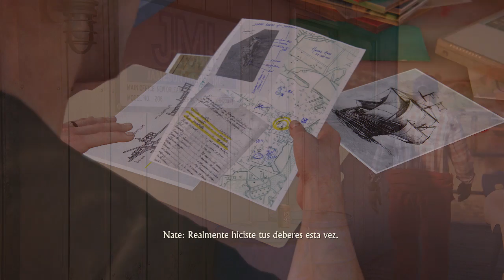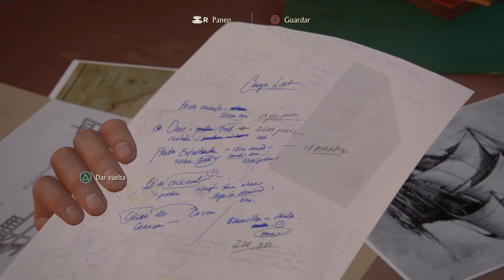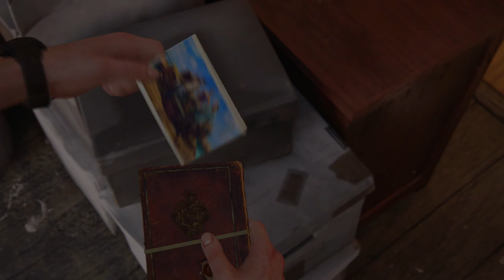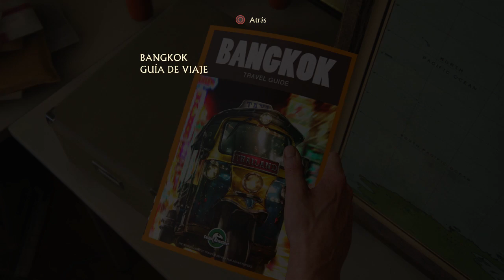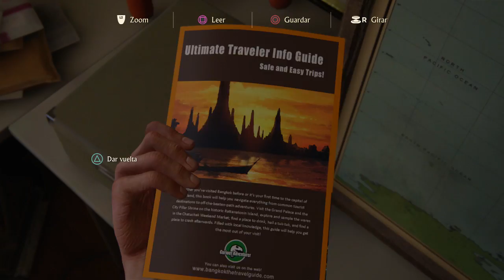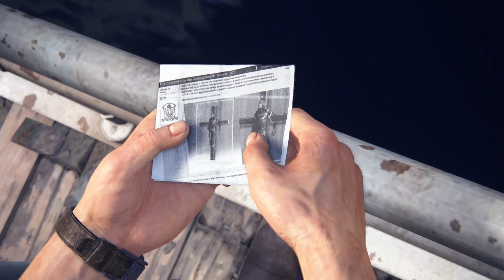UNCHARTED 4 | LA ESPOSA GAMER #3